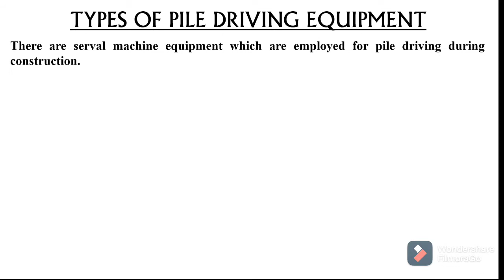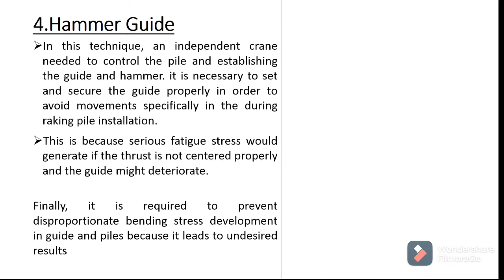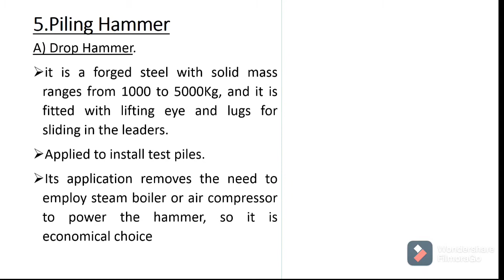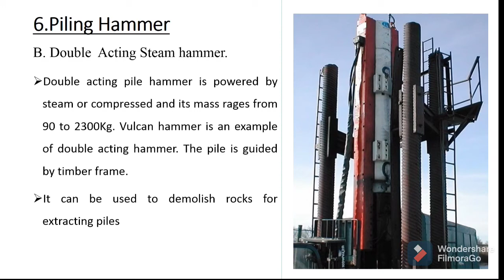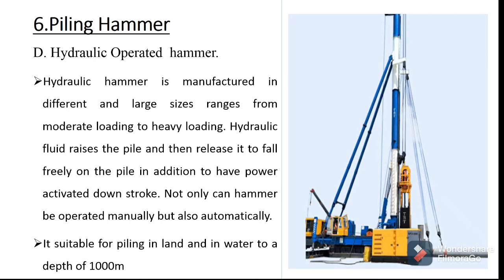Types of pile driving equipment / Pile rigs/ Suitable pile image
Hi all this new video going to describe about the types of pile driving equipment in construction field.

Types of Pile Driving Equipments
Piling rigs
Piling winches
Hanging leader
Hammer guides
Piling hammer
Helmet, driving cap, dolly, and packing

Here i mentioned use full civil videos